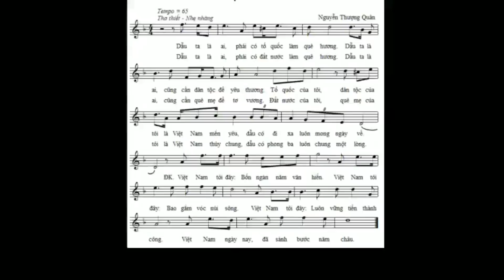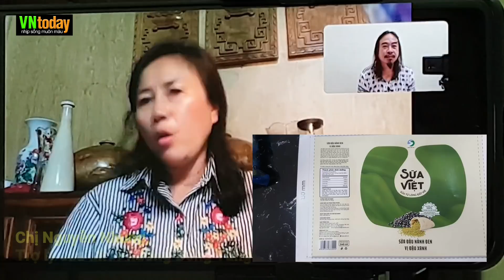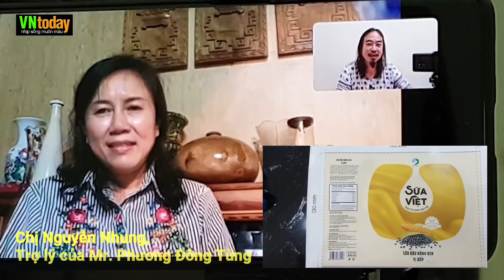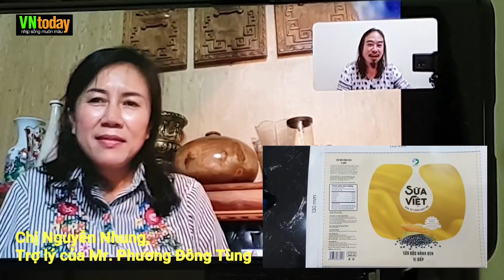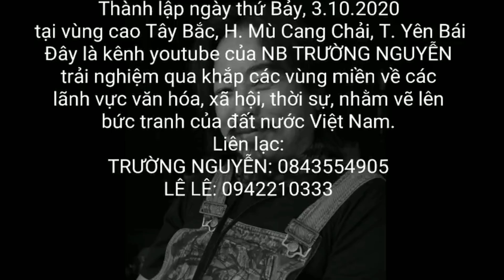Chuyện hạt đỗ tương đen của cô Nguyễn Nhung - Phần 2/kết - 0704